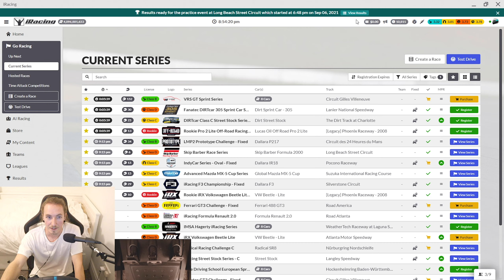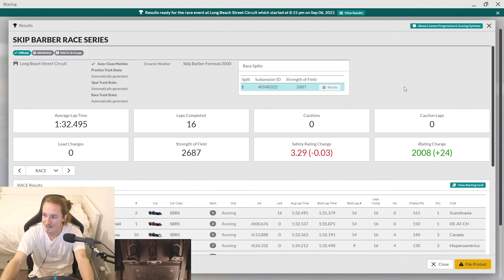Can We Get To 2k iRating? | Skip Barber | Long Beach | iRacing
It's the last day of Season 3 2021; we mentioned in passing earlier in the season about aiming for 2k by the end of it, but we're not there yet. Enjoy this highlights only, 6 race thriller, rollercoaster ride of our trials and tribulations.